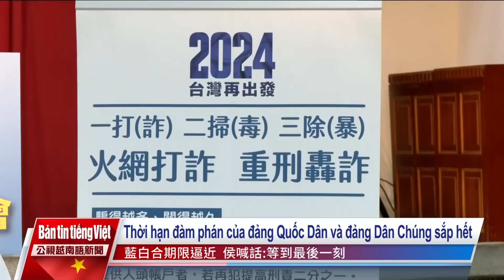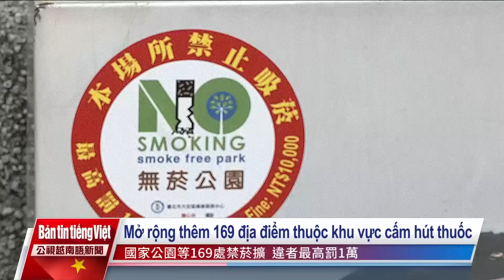20231121 Bản tin tiếng Việt PTS Đài Loan 公視越南語新聞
1. Một lao động quốc tịch Việt Nam điều khiển xe sau khi uống rượu bia và không bật đèn xe nên bị chặn lại kiểm tra, nhưng đã tăng tốc bỏ chạy. Sau màn rượt đuổi 40 phút đã bị cảnh sát bắt giữ, phát hiện trên xe có ma túy. Cộng thêm qua điều tra phát hiện người này là lao động bỏ trốn và đang bị truy nã do liên quan đến nhiều vụ án hình sự.
2. Trong khi kế hoạch liên danh của đảng Quốc Dân và đảng Dân Chúng hiện vẫn chưa tìm được tiếng nói chung, thì phía đảng Dân Tiến đã có động thái mới, hôm qua ứng cử viên Tổng thống thuộc đảng Dân Tiến, ông Lại Thanh Đức tuyên bố bà Tiêu Mỹ Cầm -  cựu quan chức đại diện Văn phòng Đài Loan tại Mỹ, sẽ là người đồng hành trong cuộc đua vào Phủ Tổng thống.
3. Quy định mới cấm hút thuốc lá ở khu vực ngoài trời đã được thực thi từ ngày 15/11, theo đó đã mở rộng phạm vi cấm hút thuốc bao gồm tại khu công viên quốc gia, khu phong cảnh và công viên xanh, tổng cộng có 169 địa điểm cấm hút thuốc lá, người vi phạm sẽ chịu mức phạt 10.000 Đài tệ.
4. Dịch bệnh đã khiến cho mô hình làm việc từ xa trở nên phổ biến, sau dịch bệnh, vẫn có 1/4 doanh nghiệp cho nhân viên làm việc từ xa, nhưng cũng làm dấy lên lo ngại trường hợp nếu xảy ra tai nạn nghề nghiệp trong lúc làm việc từ xa thì việc xác định trách nhiệm thuộc về ai sẽ là một vấn đề rất lớn.
5. Ga tàu Zhushan thuộc tuyến đường sắt núi A Lý Sơn là điểm đường sắt cao nhất Đài Loan, sau 3 năm công trình cải tạo cuối cùng đã hoàn công và đưa vào hoạt động.